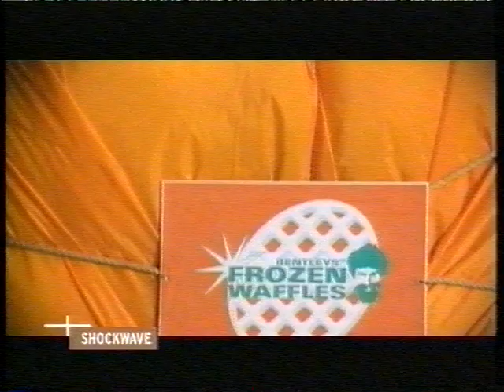Bentley Rhythm Ace - Theme From 'Gutbuster' (Official Video)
Theme From 'Gutbuster'
Film Director – Hammer And Tongs
May 2000

Ripped from VHS, enjoy!